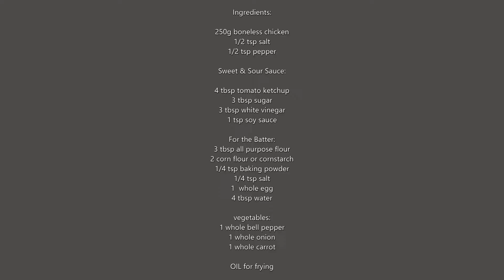SWEET AND SOUR CHICKEN RECIPE | EASY CHINESE SWEET AND SOUR CHICKEN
Sweet and sour chicken recipe (Easy chinese sweet and sour recipe) and the best chinese sweet and sour recipe.
Ingredients:

250g boneless chicken
1/2 tsp salt
1/2 tsp pepper

Sweet & Sour Sauce:

4 tbsp tomato ketchup
3 tbsp sugar
3 tbsp white vinegar
1 tsp soy sauce

For the Batter:
3 tbsp all purpose flour
2 corn flour or cornstarch
1/4 tsp baking powder
1/4 tsp salt
1  whole egg
4 tbsp water

vegetables:
1 whole bell pepper
1 whole onion
1 whole carrot